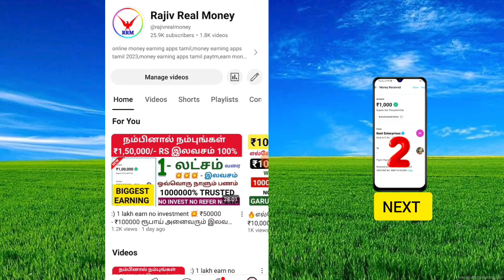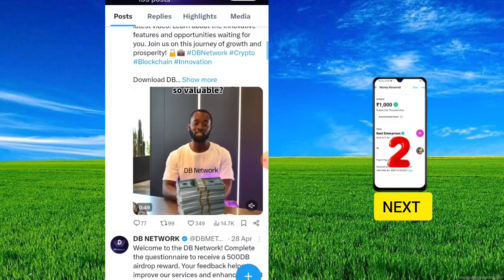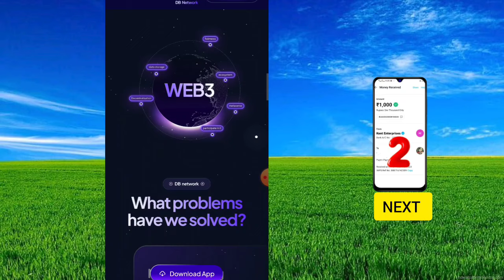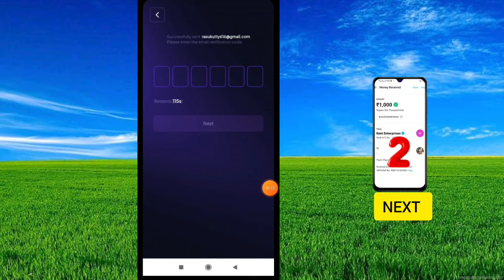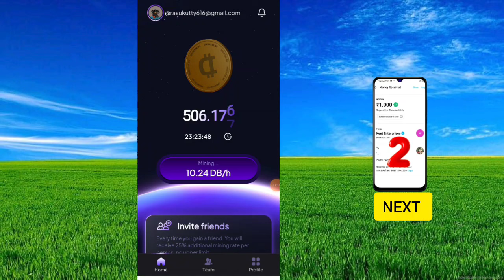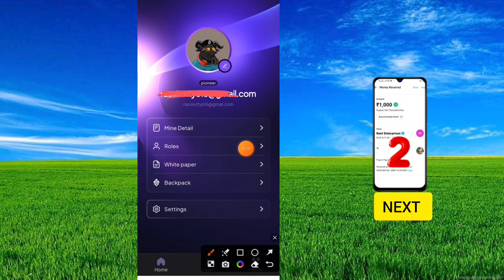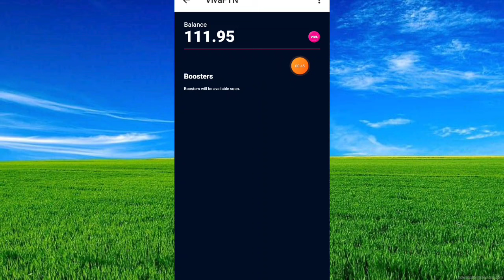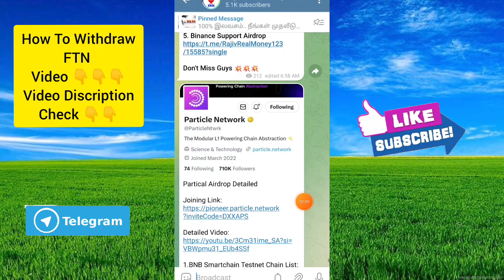💠எல்லோரும் தினமும் இலவசமாக 480/- மாதம் ₹14400/- ரூபாய் சம்பாதிக்கலாம் 🥳money earning New app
🔷More Earning Apps (தினமும் 10000 ரூபாய் சம்பாதிக்க இந்த Link 👇👇👇check பண்ணுங்க